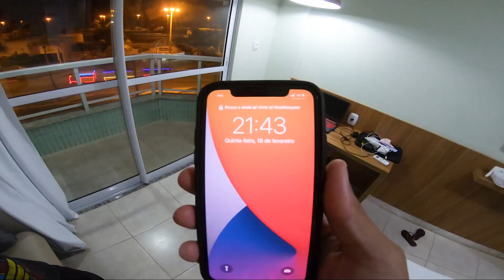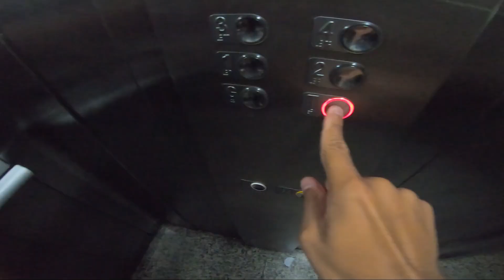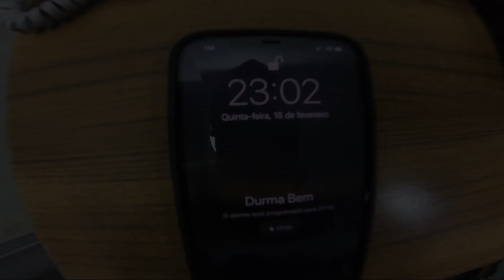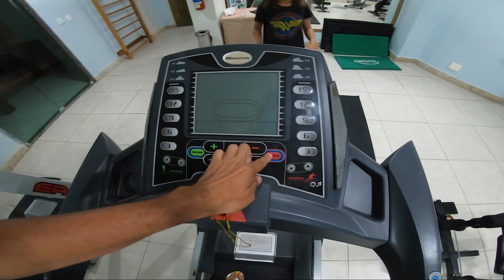PASSAMOS A NOITE INTEIRA EM UM HOTEL!! A MELHOR NOITE DE TODAS!! ep33